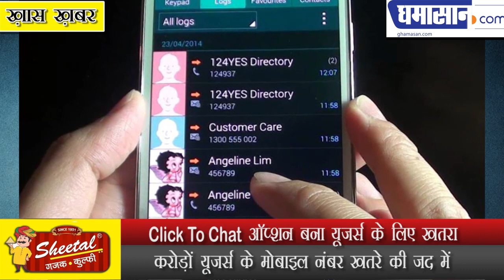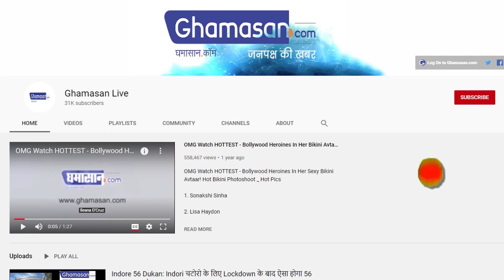Whatsapp में आया New Bug, हजारों Mobile Number हुए Public ?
Click To Chat ऑप्शन बना यूजर्स के लिए खतरा, करोड़ों यूजर्स के मोबाइल नंबर खतरे की जद में...
New Bug in Whatsapp which is harmful for privacy of users. Whatsapp leaking numbers of users...